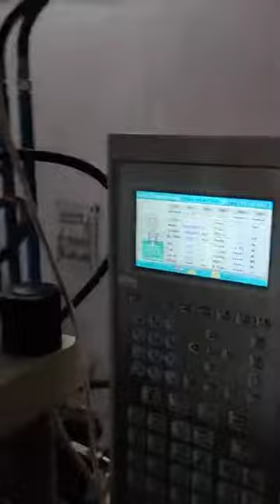double slide molding machine